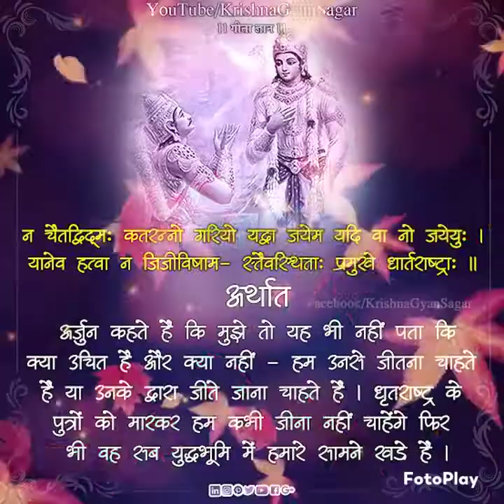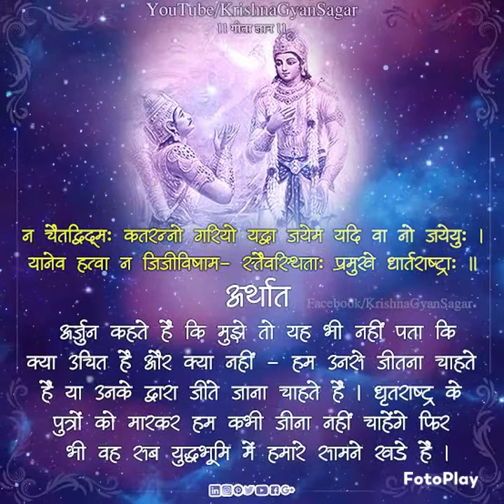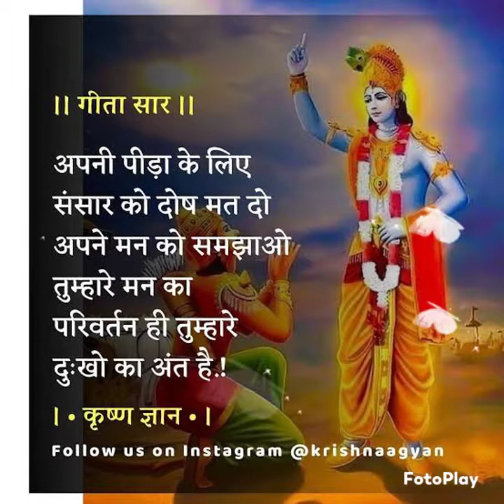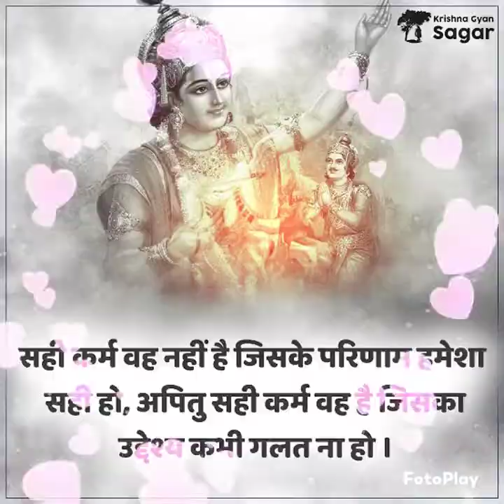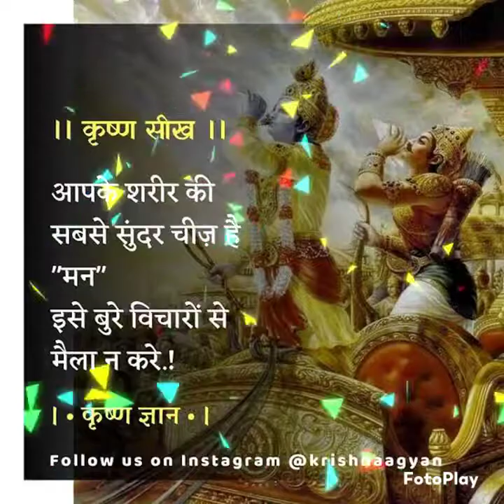hare_krishna_hare_rama